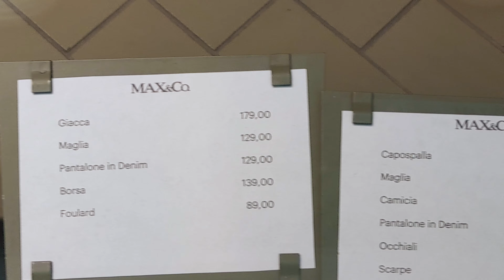Spring trends you’ll actually wear. NEW IN MAX&Co.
Video from: FIRENZE, Italy, Europe

MAX&Co. Via dei Calzaiuoli, 89r, 50122 Firenze FI, 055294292,